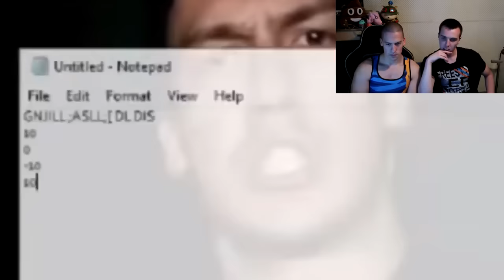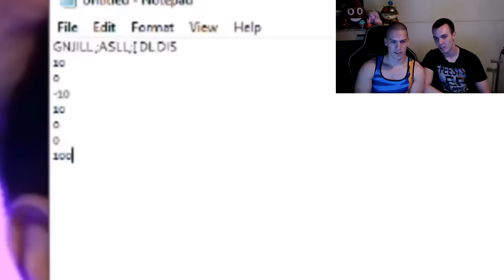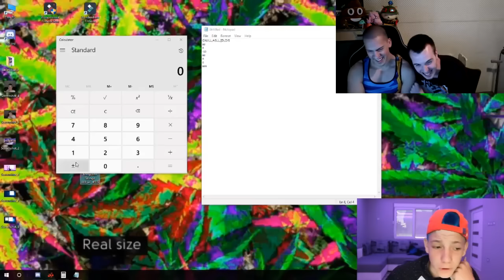JANKO OCENIO NOVI DISSTRACK - 0 ZA FLOW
za svaki lajk janko postane jadniji